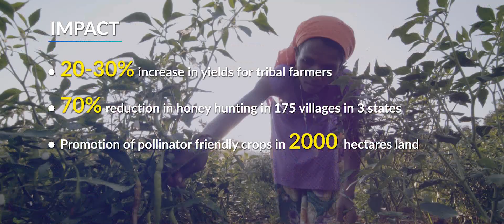Under the Mango Tree (UTMT) - HCL Grant 2020 Recipient 2020, Environment Category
Increasing biodiversity through beekeeping! The HCL Grant Recipient in the Environment category @UTMT through the grant will be working on keeping Indigenous Bees Buzzing and Supporting Biodiversity Conservation in Tribal Communities. The project will impact smallholders in tribal communities and their neighbours in 115 villages in Gujarat, Madhya Pradesh and Maharashtra. UTMTS’s commitment lies in conservation and biodiversity, but it has developed a model which allows economic benefits to humans too—proving that conservation and human progress can go hand-in-hand.